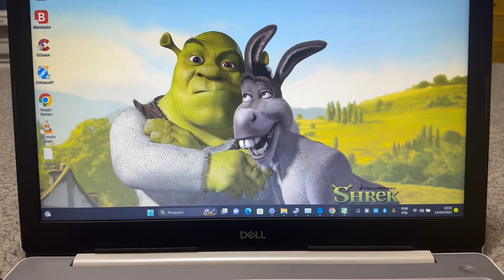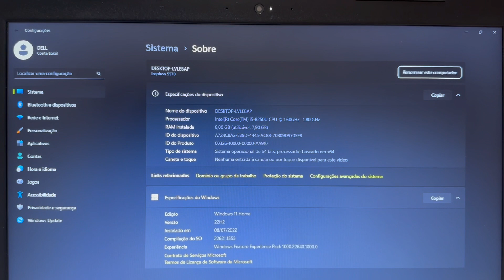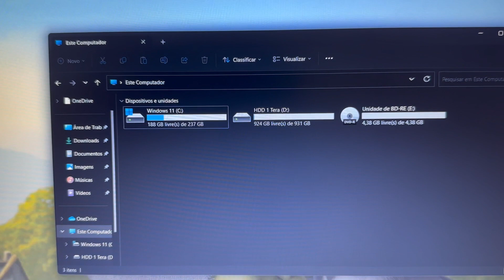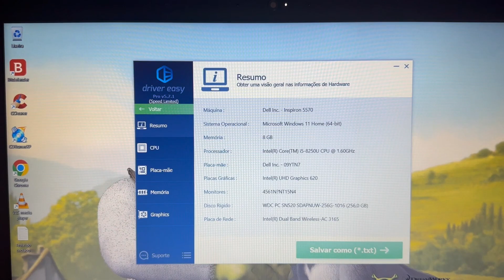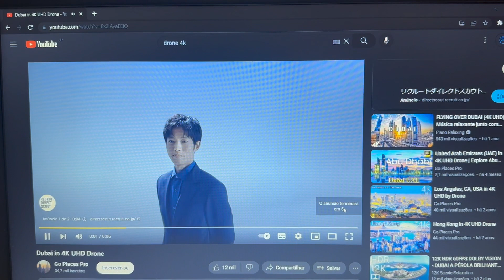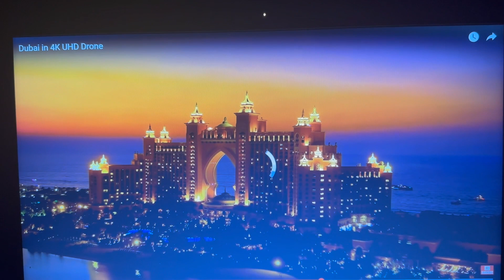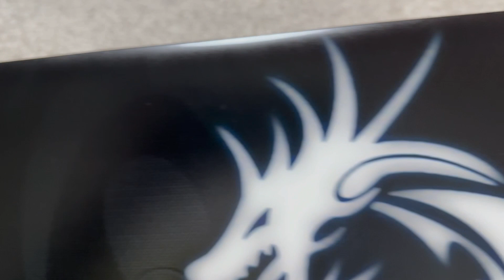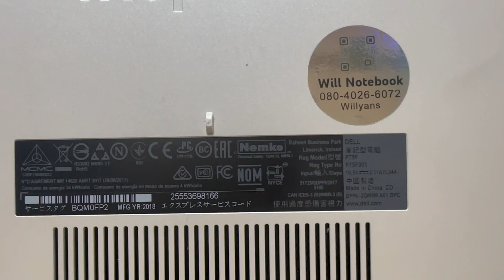Vendido🎉Notebook Dell Core i5 2018 Completo 8G Mem DDR4 SSD NVME 256G+HDD 1 Tera HDMI BT Full HD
¥25,000

Modelo 2018
SSD NVME 256 Giga + HDD 1 Tera
8 Giga Memoria DDR4
Video Intel HD Graphics 620
Bateria Funcionando Normal (Interba PL)
Bluetooth
WebCam Embutida